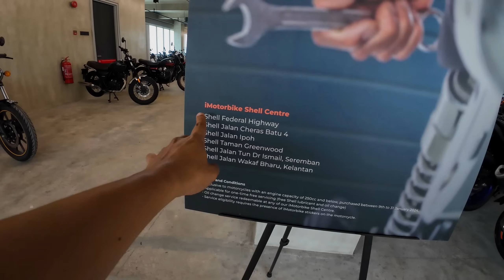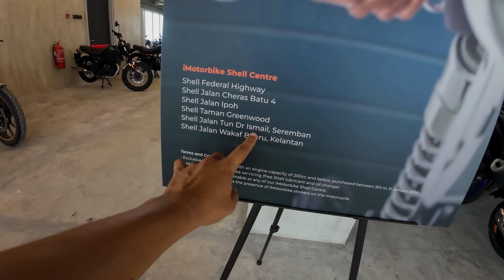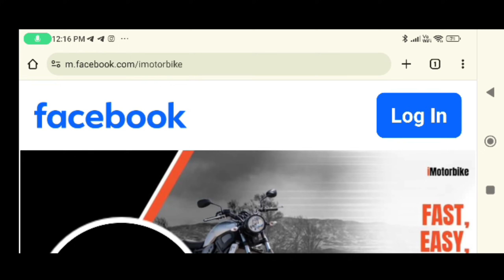LAUTAN Motorsikal 2nd Untuk Dipilih!! - iMOTORBIKE Glenmarie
Mari gais ke iMotorbike Glenmarie Shah Alam. Ada banyak gile motor untuk dipilih gais!!!